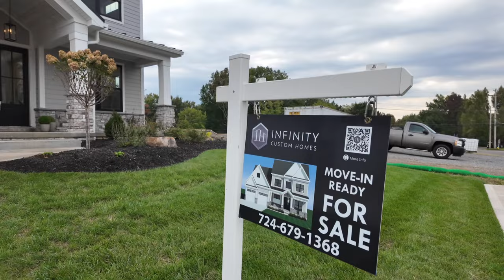Luxury Home Tour | Infinity Custom Homes | Pittsburgh Pennsylvania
Take a tour of this luxury home built by Infinity Custom Homes.  This Carolina floorplan is for sale at $1,530,000 in beautiful Oakmont Place, just outside of Pittsburgh, Pennsylvania.  Oakmont Place sits next to the Oakmont Country Club, host to the 2025 US Open Golf tournament.  Oakmont Place is a small neighborhood consisting of 12 luxury homes built by Infinity Custom Homes.  This Carolina floorplan features a primary suite on the first floor with 3 more bedrooms, all ensuite, on the second floor.  The large unfinished basement is ready for you to finish as you wish with existing plumbing for a full bath already set up.  Another bedroom could be built in the basement, as egress is there.  An open concept first floor boasts 10 ft tall ceilings and a gourmet kitchen with high end appliances leading out to a large outdoor living space complete with a built in Coyote grill.  This home is ready for you to move right in.

Buying/Selling/Investing in the western Pennsylvania region?  Schedule a Zoom meeting by using our Calendly

Shane Woodworth
eXp Realty, LLC
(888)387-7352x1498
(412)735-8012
Shanewoodworth.exprealty.com

Shane Woodworth is a licensed real estate agent with eXp Realty, LLC in the state of Pennsylvania serving buyers/sellers/investors in the western Pennsylvania region.